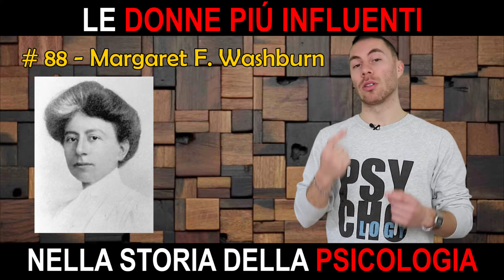Le 6 donne più influenti nella storia della psicologia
In occasione della Festa Internazionale delle Donne ho deciso di realizzare questo video dove parlerò delle donne considerate le più influenti nella storia della psicologia.